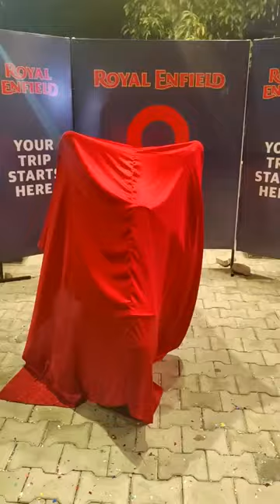New Classic 350 Delivery | 2023